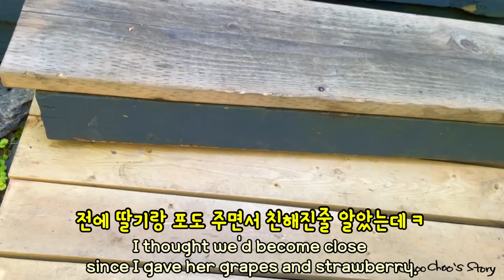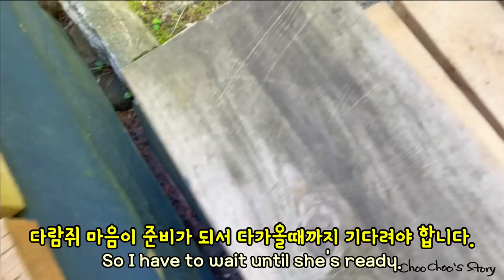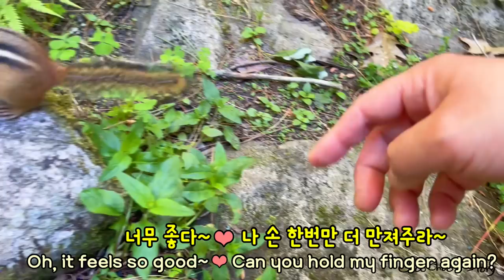덜 친해진 다람쥐와 더 친해지기 How To Be Friendlier With A Chipmunk Who's Not Quite Ready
자기 동생을 데리고 온 다람쥐 돌리

새끼를 데리고 우리집에 온 다람쥐 쳐키

엄마 다람쥐가 가르쳐 준 대로 우리집에 찾아온 아기 다람쥐

🍂다람쥐 친구들이 겨울잠을 자러간 동안 여름과 가을에 촬영한 영상들을 올리고 있습니다.
Our chipmunks have gone to winter sleep, and I am going to publish videos filmed during the summer and fall.